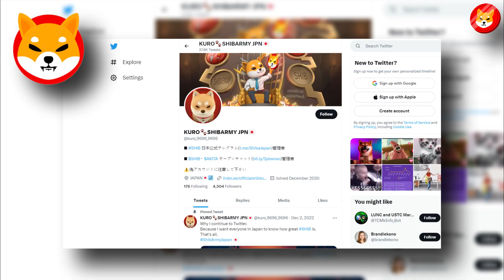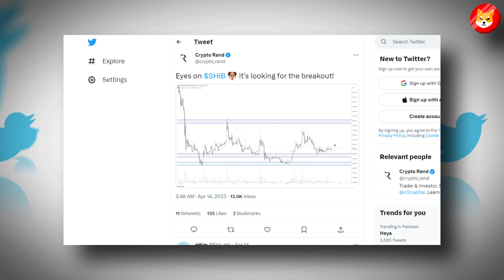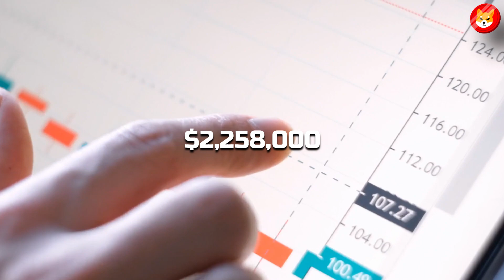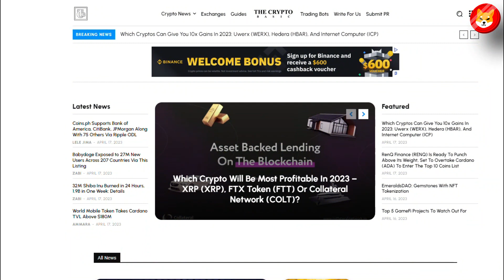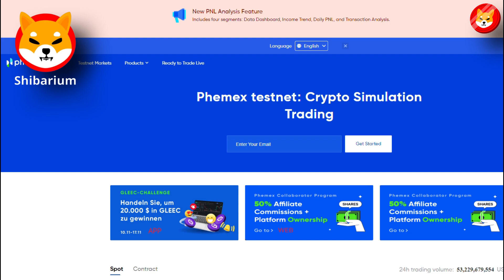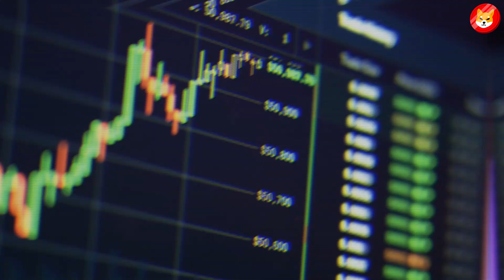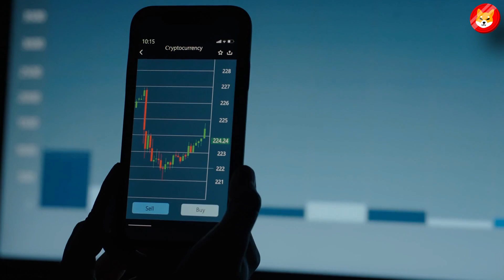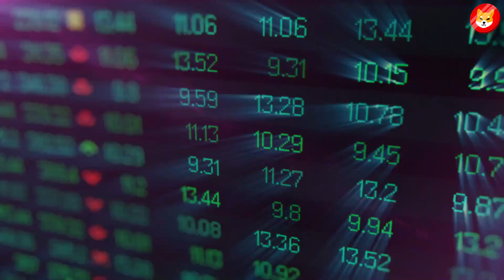HUGE NEWS! BINANCE RESPONDS.. SHIBA INU COMMUNITY DEMANDS ANSWERS!! - SHIB NEWS TODAY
1. WHALE ALERT!! TURNING $100 INTO $250K SHIBA INU COINS IN ONE WEEK!! - SHIB NEWS TODY ||
3. *HUGE NEWS* SHYTOSHI JUST MADE A LIFE-CHANGER PROMISE TO SHIBA INU COIN HOLDERS!! - SHIB NEWS ||